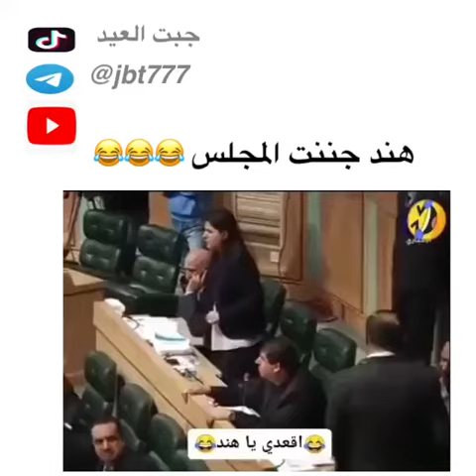اقعدي ي هند 😂😂 ‏ماهي رايقه هند ‏جننت المجلس 😂😂😂